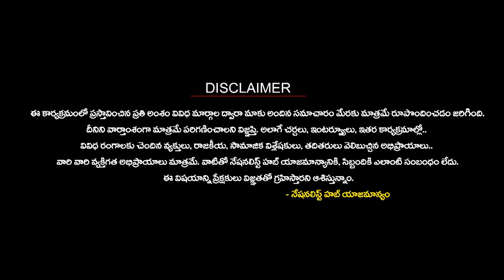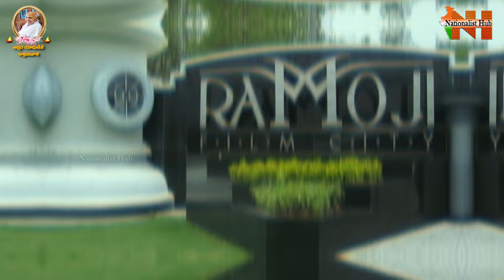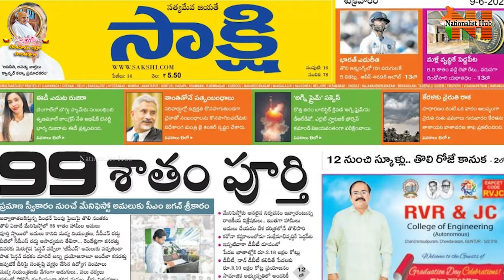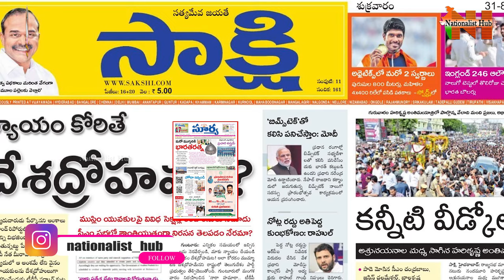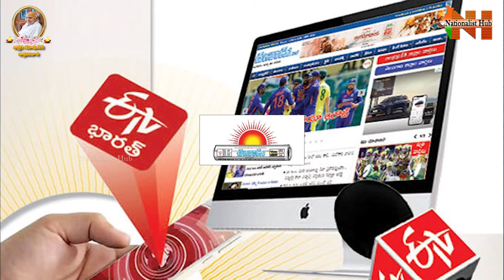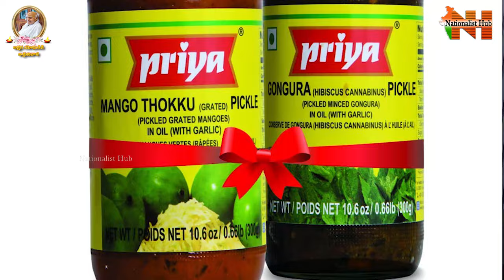Sr. Journalist Dr.Govinda Raju Chakradhar Special Interview On Ramoji Rao | Nationalist Hub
Our Company account details :
IFSC Code: HDFC0008045